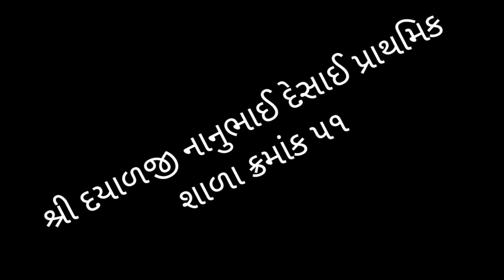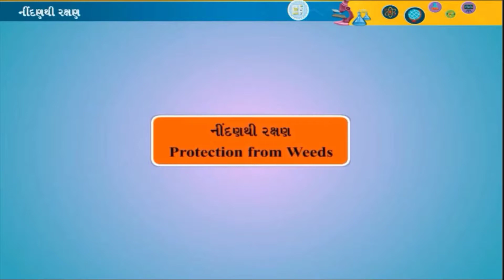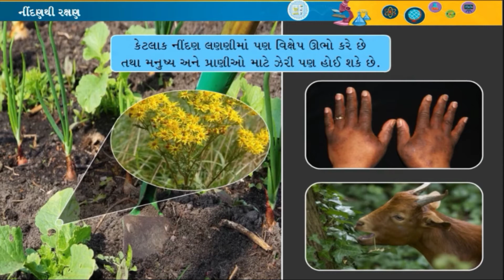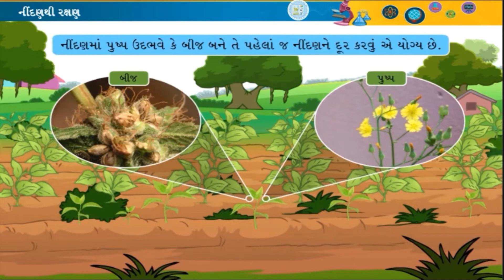Shree Dayalji Nanubhai Desai Prathmik Shala No 51 STD 8 SC Chap 1 પાક ઉત્પાદન અને વ્યવસ્થાપન પાર્ટ 6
STD 8 SC Chap 1 પાક ઉત્પાદન અને વ્યવસ્થાપન પાર્ટ 6